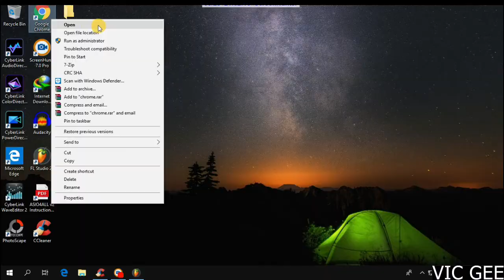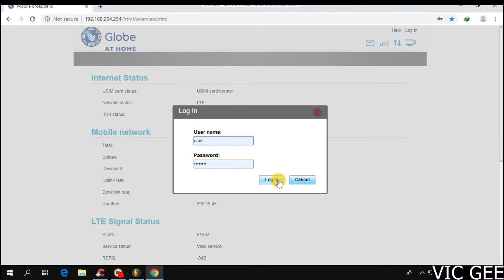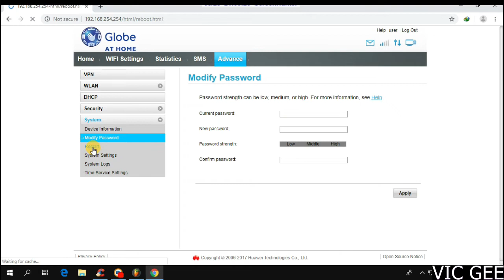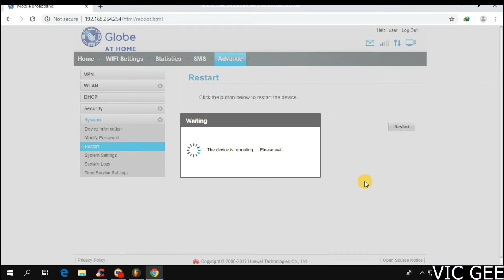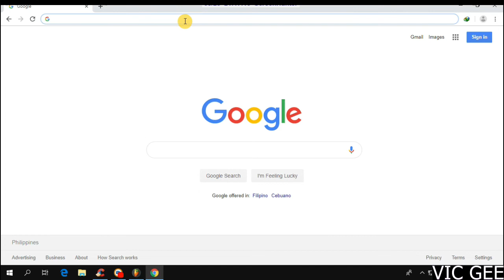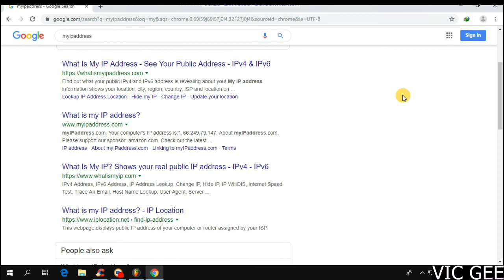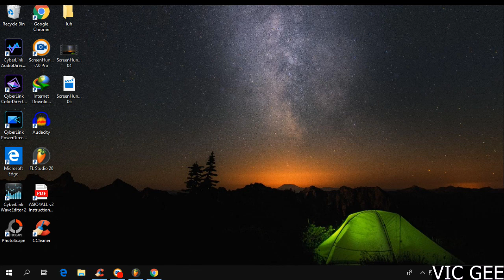CHANGES IP ADRESS INTERNET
globe at home wifi booster,
globe at home wifi change password,
globe at home prepaid wifi change password,
globe at home prepaid wifi lan connection,
globe at home prepaid wifi cannot connect,
globe at home prepaid wifi dashboard,
globe at home prepaid wifi free internet
changes ip address,
how vpn changes ip address,
vpn changes ip address every minute,
ip address automatically changes,
why ip address changes
my dslr,
my dslr setup,
my dslr is not focusing,
my dslr is not turning on,
my dslr is taking blurry pictures,
my dslr pictures are not sharp,
my dsl login,
my dsl ip address,
my dsl router,
pldt mydsl,
why is my dsl red,
mydsl biz username and password,
mydsl biz default username and password,
mydsl biz password,
fortuner 4x2 g dsl mt 2019,
innova g dsl mt 2019,
innova 2.8 g dsl mt 2018,
innova j dsl mt 2019,
hilux 4x2 j dsl mt,
innova j dsl mt 2018,
is my dslr sensor dirty,
is this my last dslr
smart home wifi,
smart home philippines,
smart home tech,
smart home setup,
smart home apple